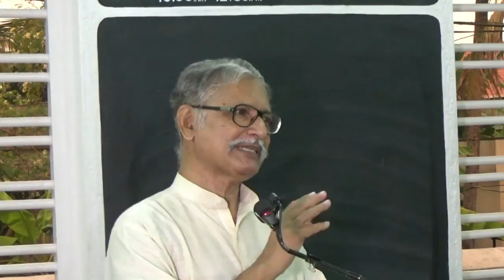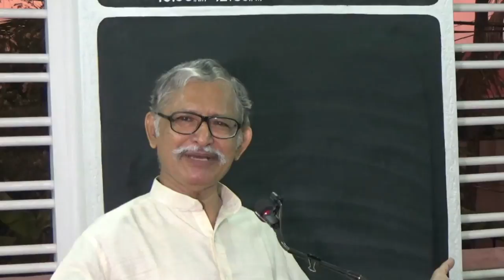Hindi Sermon: Romans 12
Inspiring Hindi Bible Study: Shastri Johnson C. Philip continues his heart-touching Bible studies in the book of Romans. This sermon presents one essential subject from chapter 12, and that is: the need for transformation.